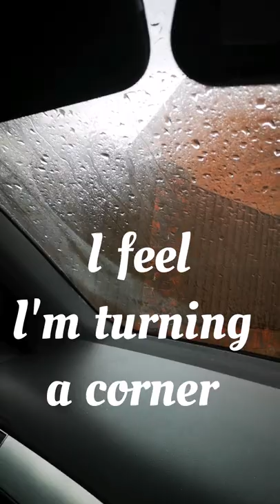#3.9.2020. LisaMansfield - "Something Inside So Strong" PositiveChanges 😃 #2020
Places to busk Liverpool